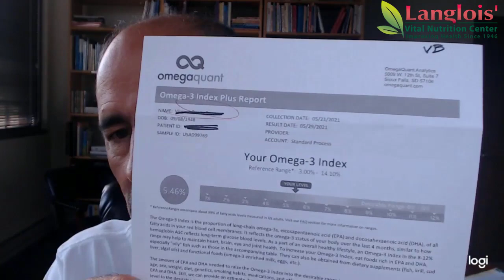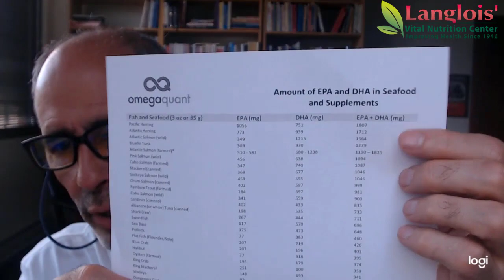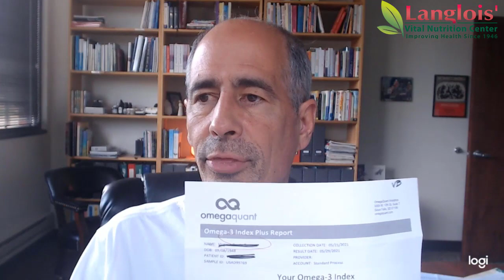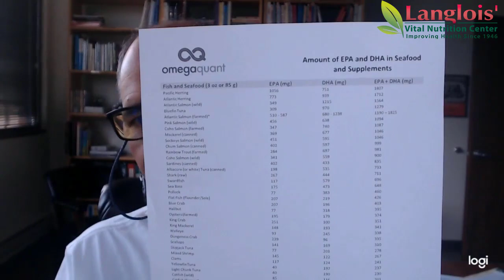Best Sources of Omega-3s